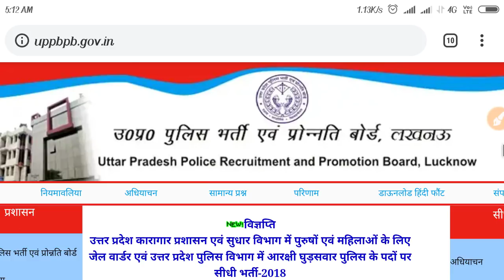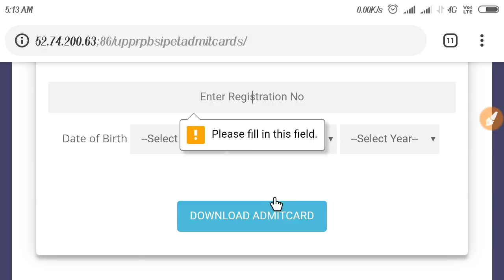UP POLICE RESULT || PHYSICAL ADMIT CARD DOWNLOAD KRE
Shiksha Academy
यूपी पुलिस कॉन्स्टेबल रिजल्ट 2018,
यूपी पुलिस कॉन्स्टेबल रिजल्ट,
up police constable result update,
up police constable result date,
up police constable result 2018 kab aayega,
up police constable result 2018 date,